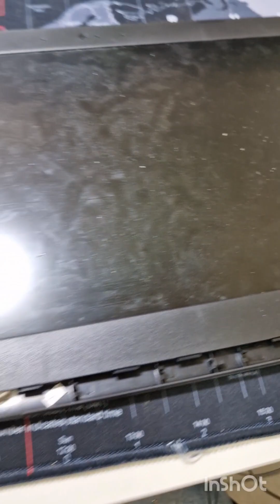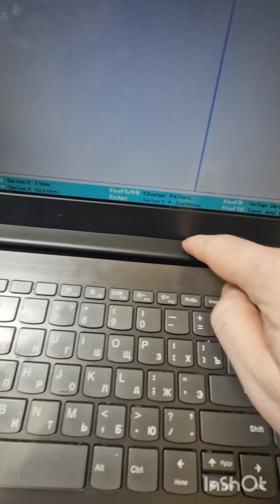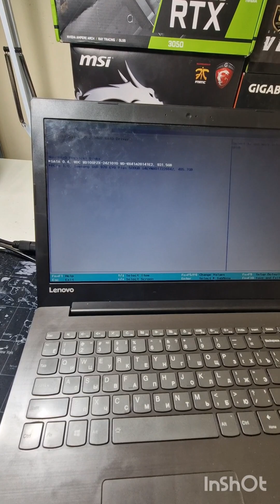Ремионт крышки ноутбука lenovo ideapad 330 Балашихе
Ремионт крышки lenovo ideapad 330

Очень проблемное место этих ноутбуков крышка матрицы. Из-за плохого качества пластика ломаются петли в местах крепления. И самое хитоюрое там есть специальные винты которых нигде не купить приходится колхозить шайбы.

Больше моих работ у меня в инсте и группе ВК @skidan_pc